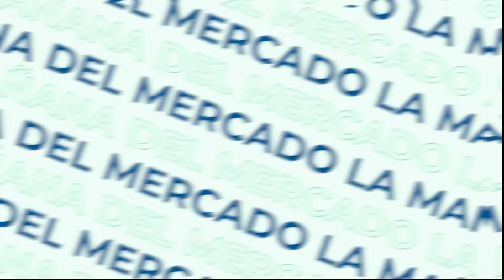Las mañanas del mercado - Radio Trend Topic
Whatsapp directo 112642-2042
También podes escuchar por demanda TODOS los programas y Podcast en tus plataformas favoritas